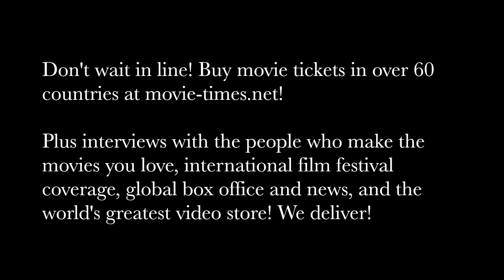Brian A. Miller: REPRISAL